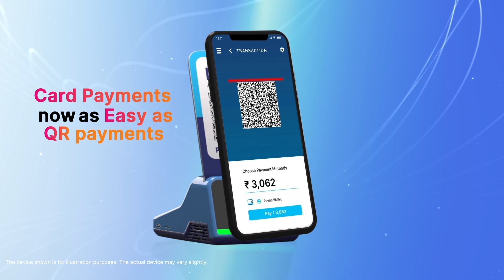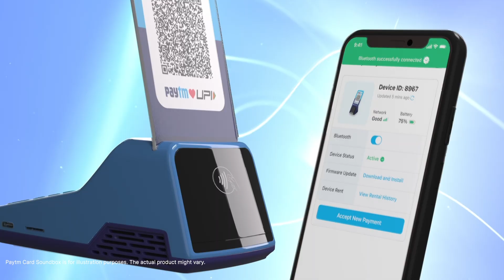Paytm NFC Card SoundBox | India’s First SoundBox with Card Payments | By Paytm | Paytm Karo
Revolutionize your business with India’s first SoundBox that accepts card payments by Paytm! The Paytm NFC Card SoundBox brings a new level of convenience to digital payments, making card payments as seamless as UPI or QR payments. Whether it’s Tap-Card-Pay or UPI transactions, this SoundBox ensures every payment is smooth, secure, and instantly announced.
With Paytm’s innovative SoundBox, you can replay payments on the Paytm SoundBox for quick confirmation, making it easier than ever to track your transactions. Join the Paytm merchant stories of success and explore how the Paytm card SoundBox is transforming India’s digital payments landscape.
Say goodbye to payment hassles and hello to effortless collections! Whether you’re using UPI or cards, the Paytm NFC card SoundBox simplifies it all. Upgrade your business today with the ultimate digital payment solution from Paytm!

paytm sound box
paytm soundbox
paytm
paytm sound box free offer
sound box
upi id
upi
upi id kya hai
how to use paytm nfc
how to use paytm card machine
paytm karo
nfc card
nfc card soundbox
nfc card soundbox paytm
nfc card payment
card upi
paytm nfc sound box
paytm nfc payment
paytm nfc card soundbox
paytm nfc
paytm nfc sound box price
paytm nfc qr code
nfc payment
paytm nfc v2 sound box
what is paytm nfc soundbox
paytm nfc soundbox shorts